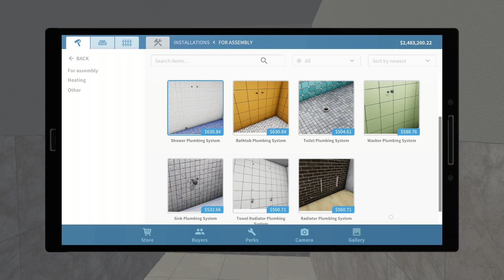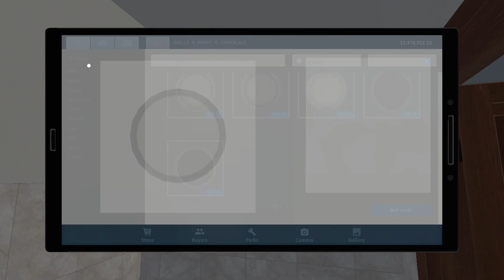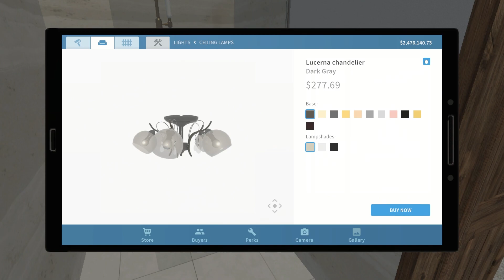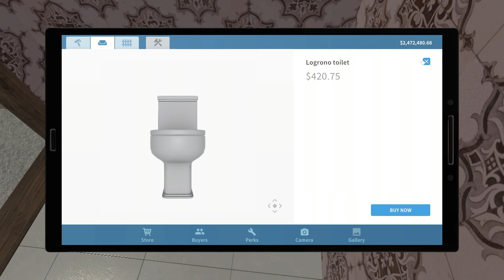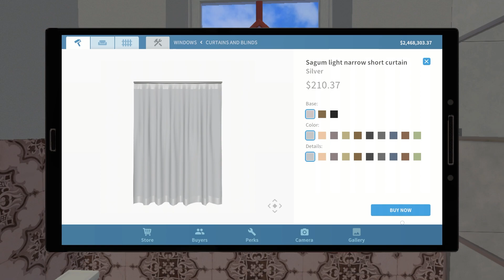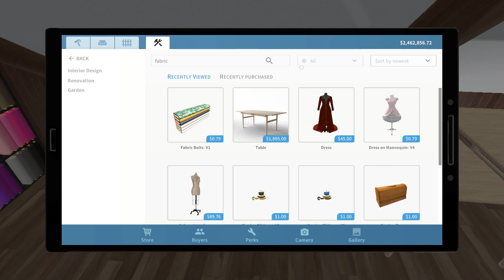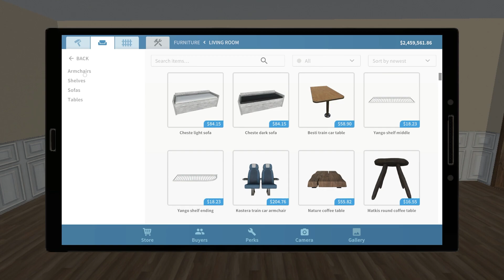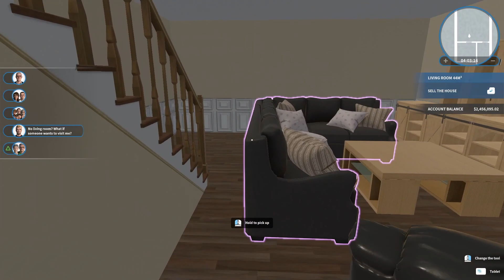House Flipper Pets DLC | Ep. 84 Part 3 | Flipping the Poppy House